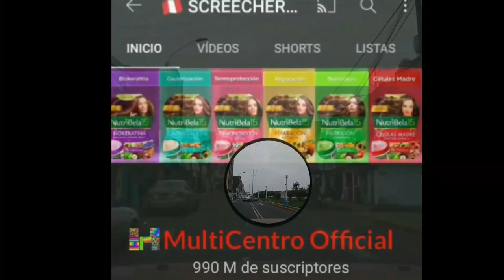🌎 Perfil Animado y Personalizado de YouTube 2023 con 990 M de suscriptores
Incluyen nombres con fuentes animadas,
emojis personalizados, íconos de perfil con
GIF animado, Banner con GIF animado,
Fondo personalizado con GIF animado para
quedar bien decorado y le atrae a más
audiencia para los próximos años.